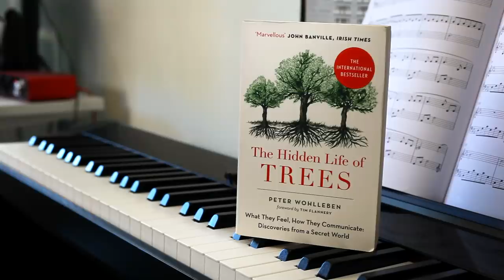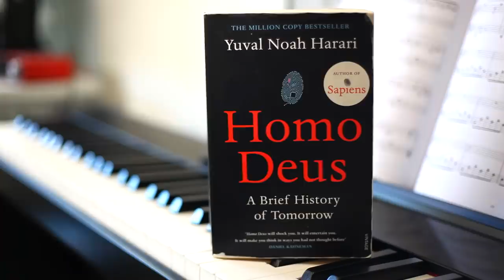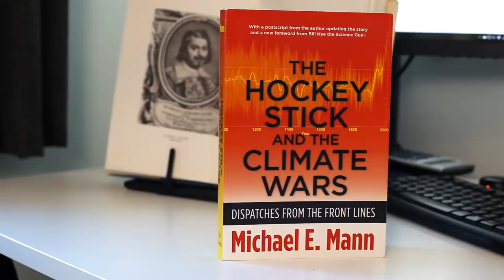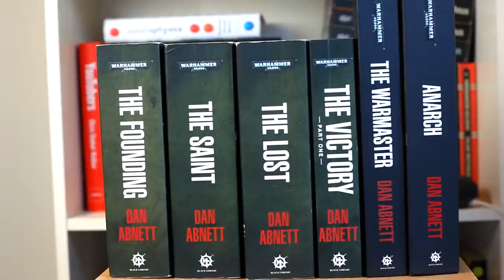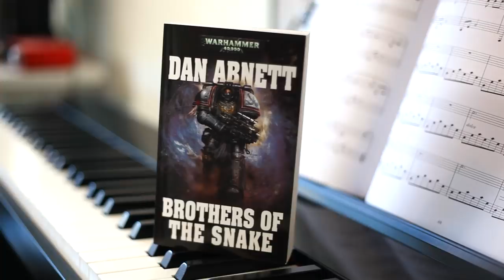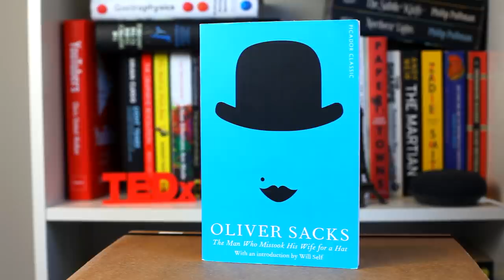Ranking every book I read last year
I was a busy boy and read 25 books last year - here's my ranking of them! I did cheat a little bit and lumped 15 books of a series into one entry to review, but I figured people didn't want thirty minutes of me dorking out over Gaunt's Ghosts and how good Blood Pact is. First and Only!

Book links:
- Hidden Life of Trees
- Lucky Planet
- May We Borrow Your Language
- If Walls Could Talk
- Homo Deus
- Hockey Stick and the Climate Wars
- Gaunts Ghosts (1st book)
- Brothers of the Snake
- Immortal Life of Henrietta Lacks
- The Man Who Mistook His Wife for a Hat
- Silk Roads

II

II